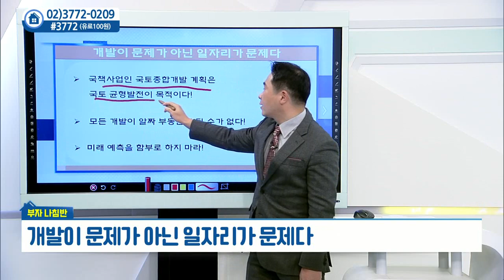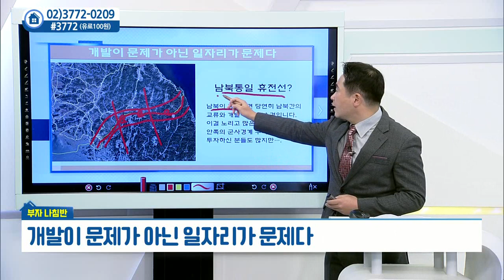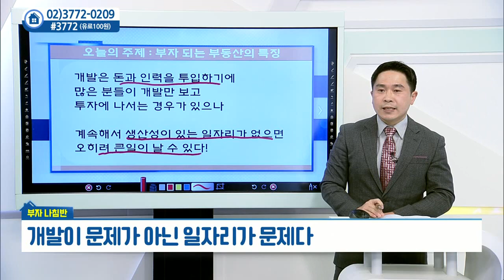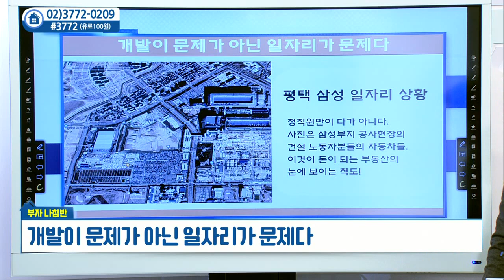개발이 문제가 아닌 일자리가 문제다_안현재의 부자나침반 (20211018)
# 개발이 문제가 아닌 일자리가 문제다